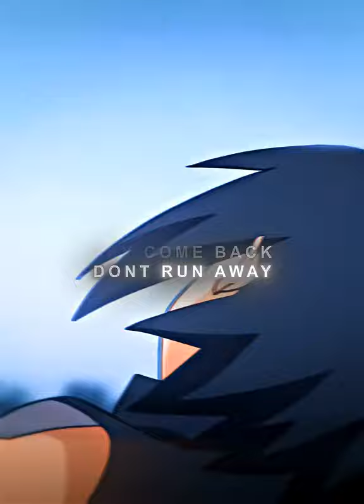Itachi uchiha Edit..